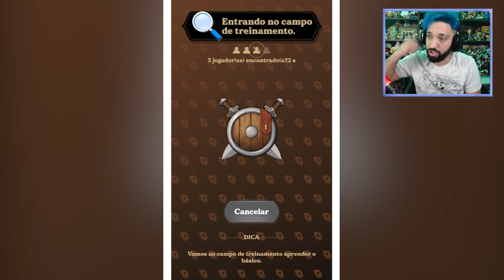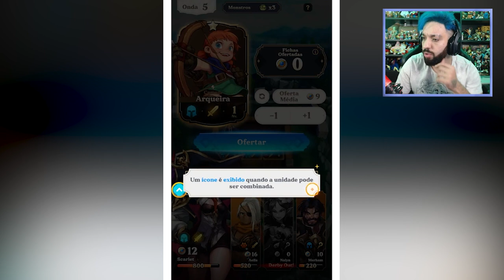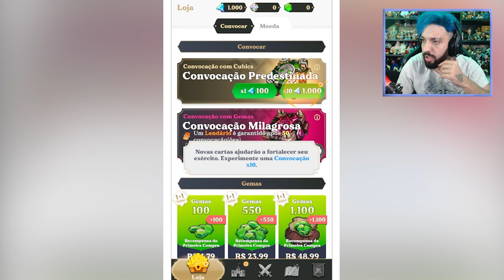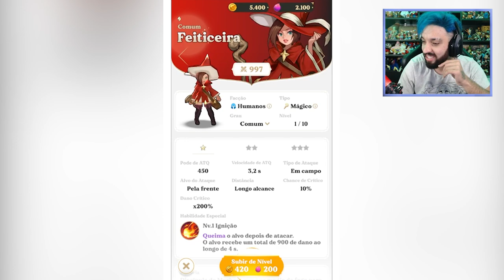ESSE LANÇAMENTO INSANO DE JOGOS MOBILE ME DEIXOU APAIXONADO! 😍 | Defense Derby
[ TAGS ]

0:00 - Sejam bem-vindos!
0:05 - INSCREVAM-SE NO CANAL!